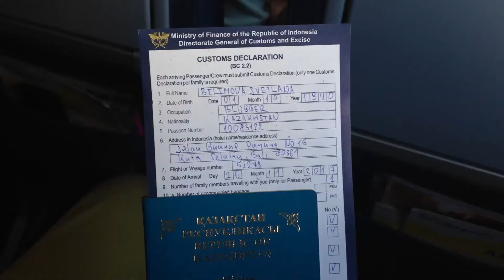Бросить всё и уехать на Бали! Итоговые впечатления о Филиппинах | Недовлог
Переезжаем в Индонезию! Проводим последнее утро на Филиппинах, с приключениями добираемся до аэропорта и сравниваем ожидание с реальностью жизни в этой солнечной стране. Смотрим на вулкан Агунг из илюминатора и делаем первые шаги по райскому острову. Снимать наши недовлоги нам не помешает даже извержение!